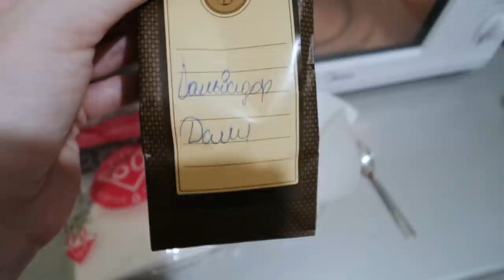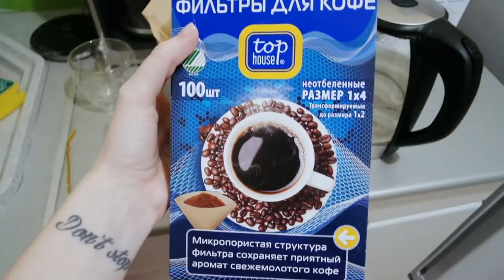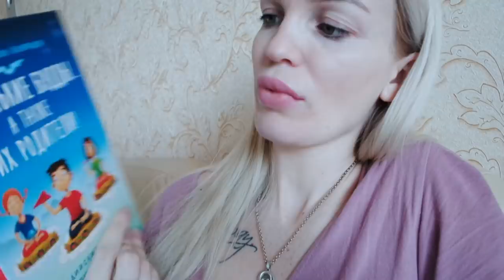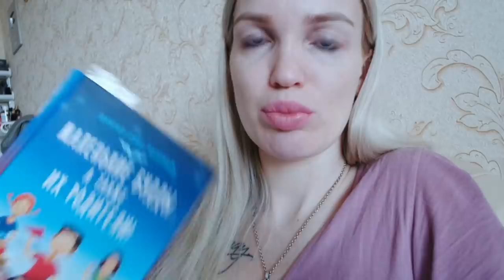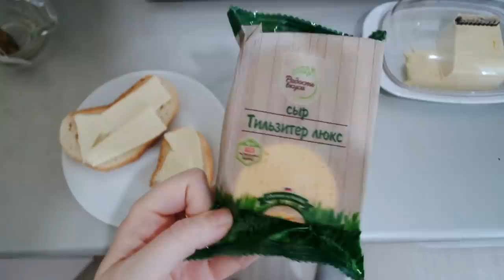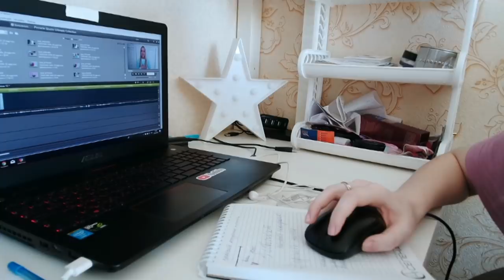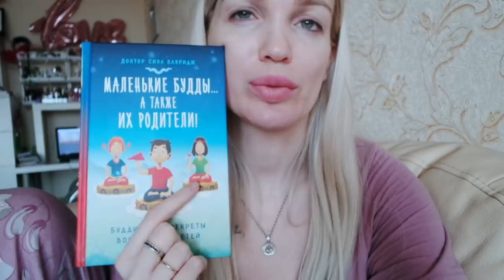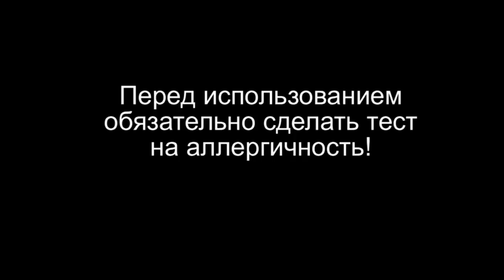Кофе, садик, медитация, работа! Мое утро! SilenaSway_Силена Вселенная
Мое утро, влог, уход за лицом!